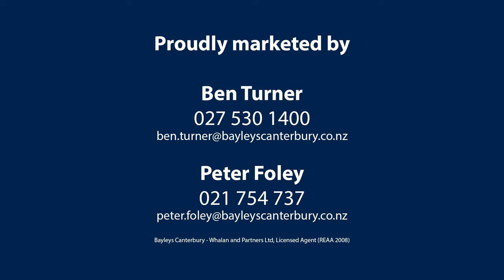'Double Hill' 554 Waikari Valley Road, Waikari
Deadline Sale
12pm, Friday 27th October, 2023